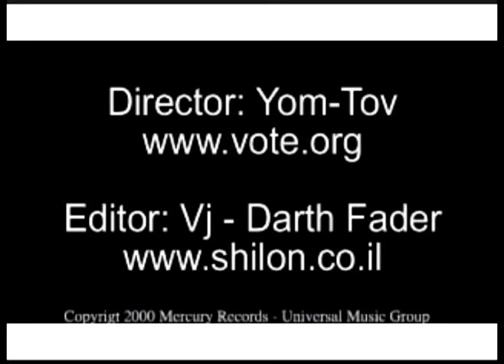Benini life is beautiful.mpg.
the video music of the Oscar winner LIFE IS BEAUTIFUL  director Yomtov Moshe